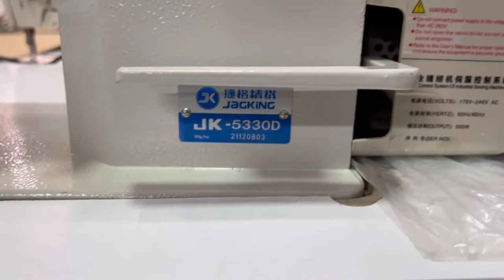JAGKING 5330D Direct-Drive Sewing Machine with zig zag and straight stitch function